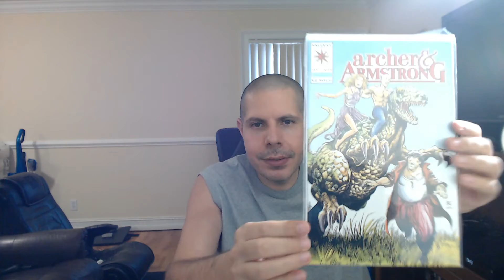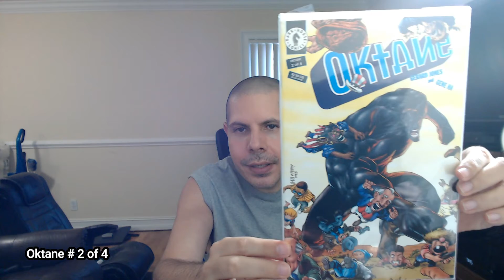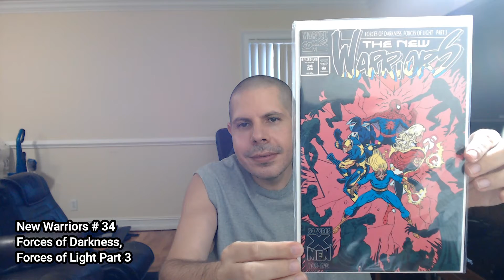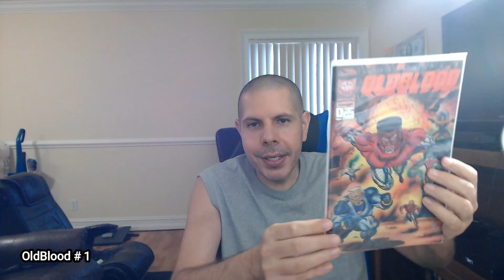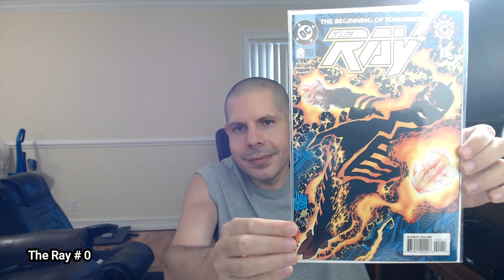AOK from Slot and Superjessi finale